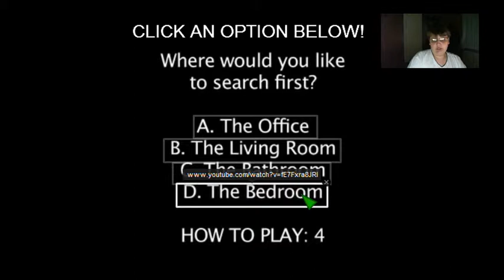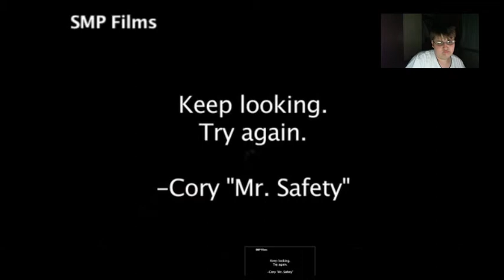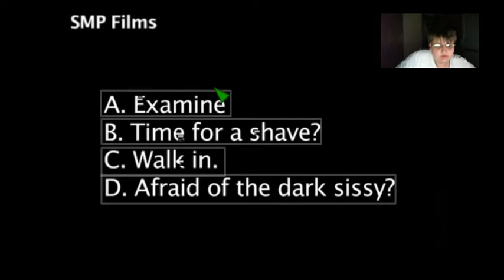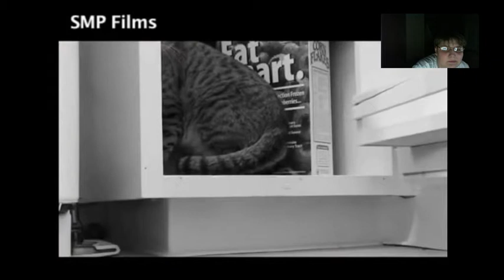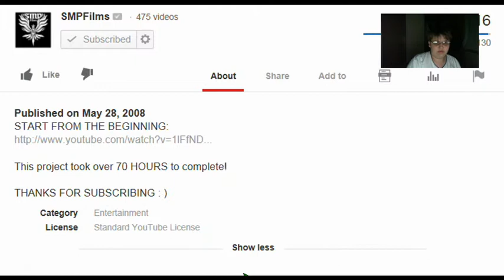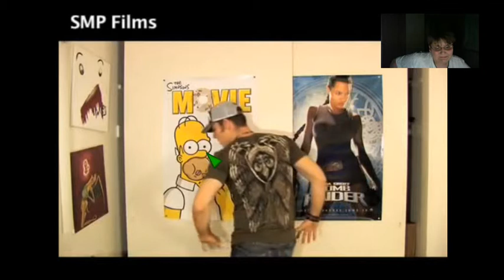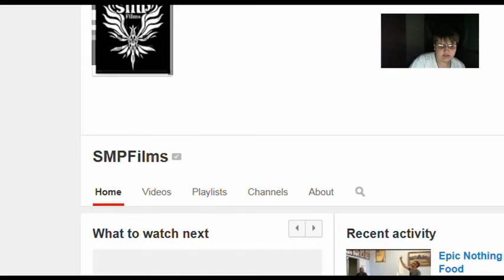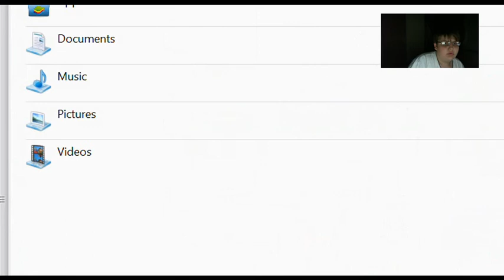Let's Play-Cory William's Mean Kitty-Episode 4-End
My Apple gamecenter:KylevsGaming

Steam:kylevsgaming

Xbox Live: Kyle vs Gaming